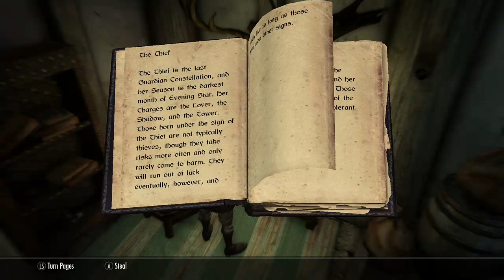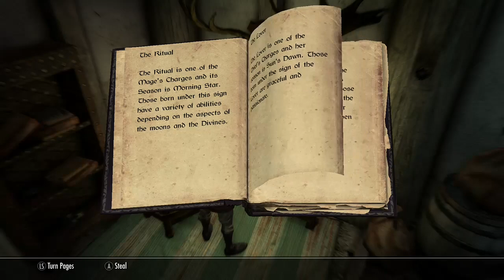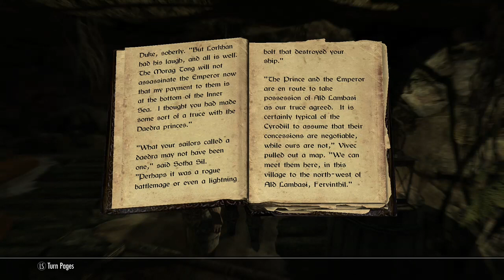Ready for action juiceman time 2000